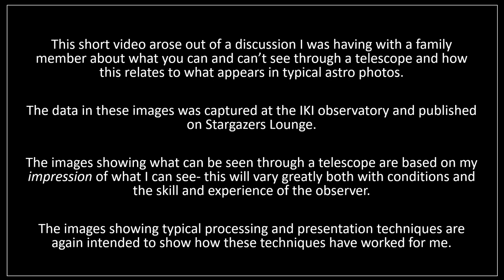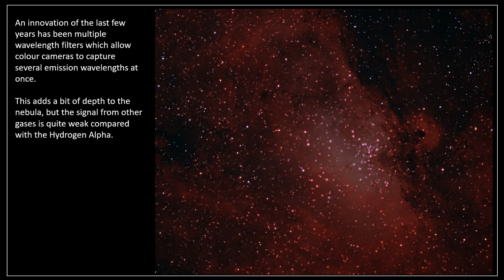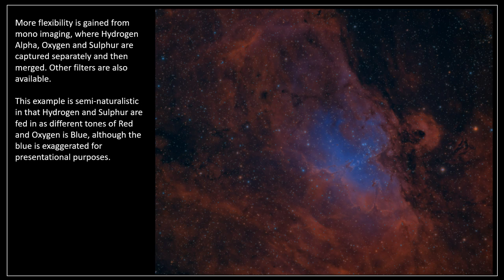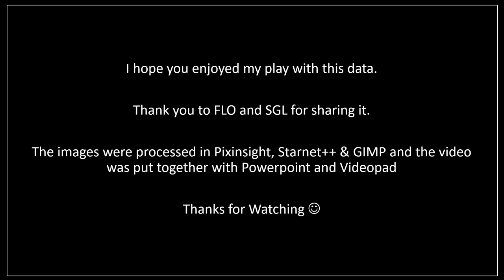M16 Nebula- Amateur Astronomy - What Can I see? What Can I Image?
A short video showing what can be observed through a telescope and captured with different types of imaging rig simulated from data published by First Light Optics IKI Observatory through Stargazer's Lounge.